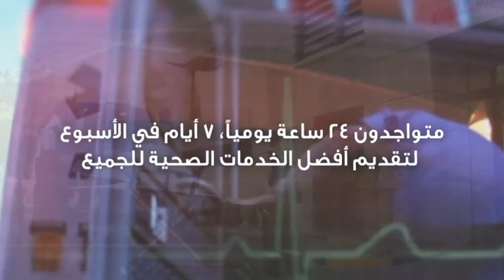Bemc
video 2020